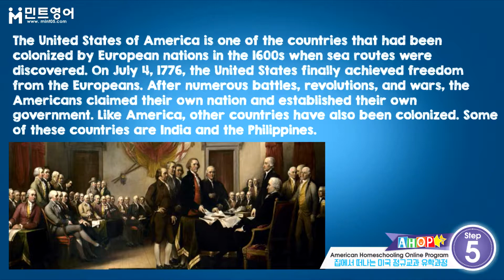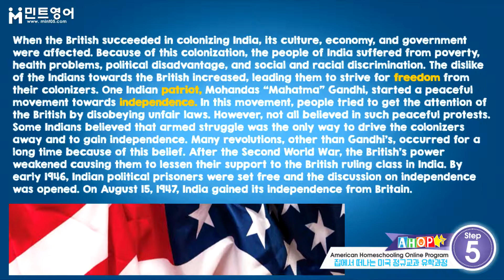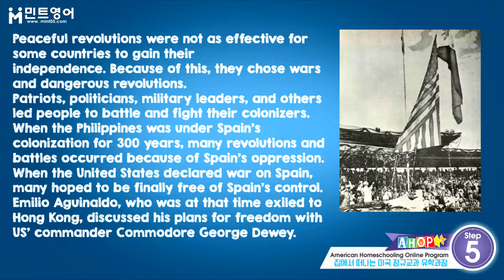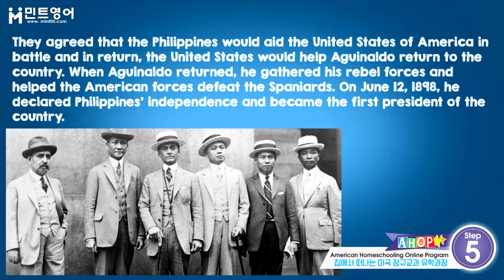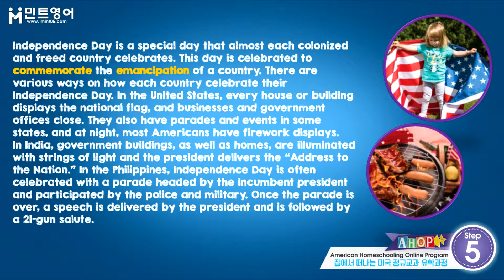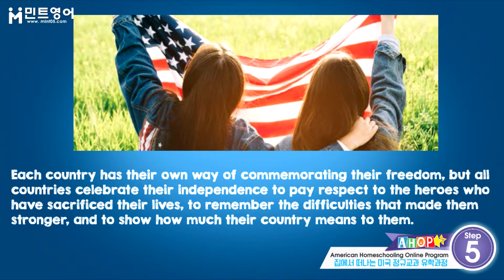AHOP SOCIAL STUDIES Step 5 Chap 5 Lesson 2